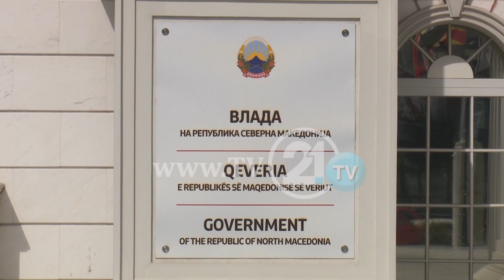LSDM e VMRO-DPMNE nuk tregojnë me kë flasin!